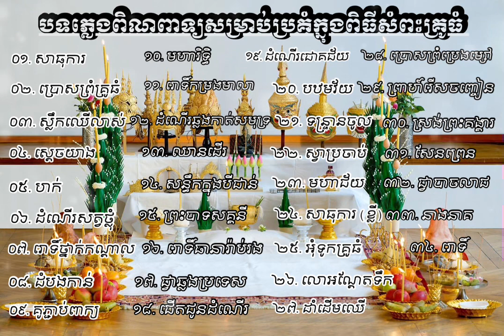បទទី៣៤ រោទិ៍ (ភ្លេងសម្រាប់ប្រគំក្នុងពិធីសំពះគ្រូធំ)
បទទី៣៣ នាងនាគ ឬ លានធាន
33. Neang Neak or Lean Thean
(ភ្លេងសម្រាប់ប្រគំក្នុងពិធីសំពះគ្រូធំ)